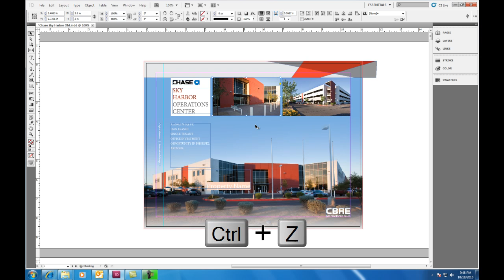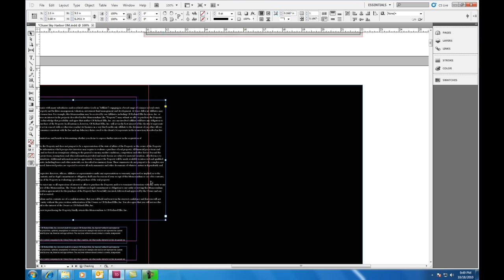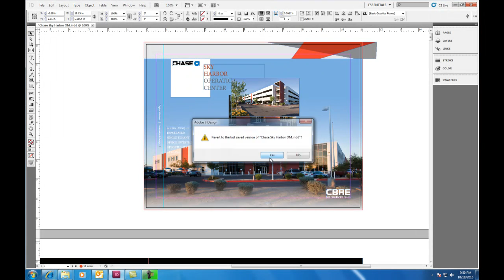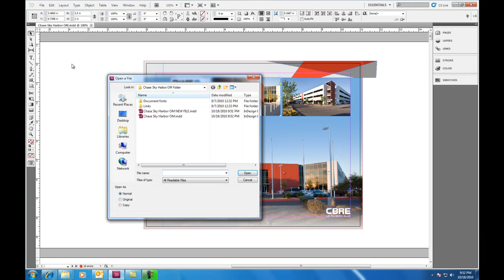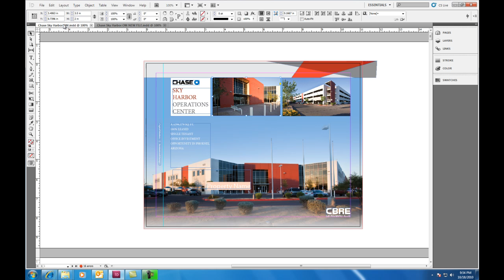17. InDesign CS5 - Undo's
CBRE Software Training